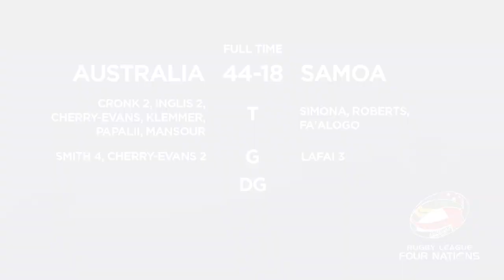Australia v Samoa - Four Nations highlights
Highlights from Australia v Samoa in the 2014 Four Nations at Win Stadium, Wollongong